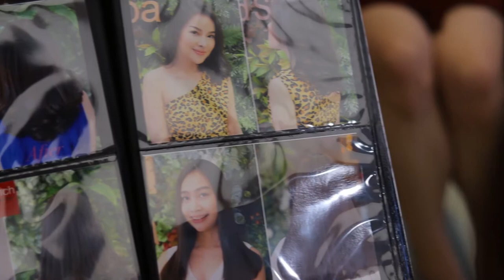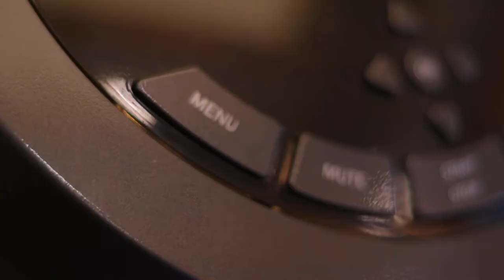Enrich Salon and Spa : Sponsored by GoWabi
Canon m50
Steadicam (s40)
LENS: EF-M 15-45mm f/3.5-6.3,  EF 50mm f/1.8,  17-55mm f2.8G